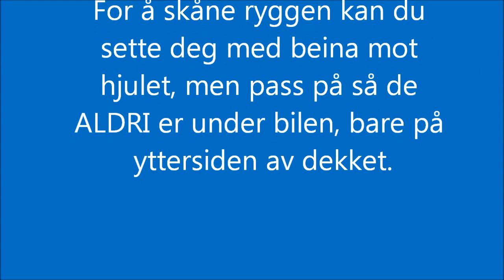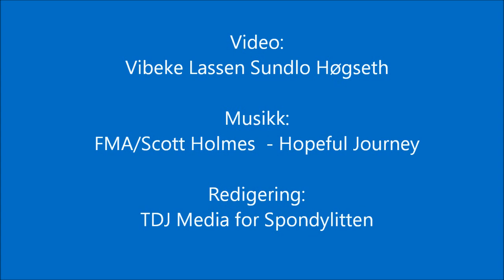Slik skifter du dekk med vond rygg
Om du skal skifte bildekk selv er det fort gjort å pådra seg skader og smerter, særlig om du allerede har vond rygg og leddplager. Mye kan unngås ved å varme opp godt, ta litt om gangen og bruke riktig verktøy.  Du finner også mange flere gode råd for dekkskift for de med leddplager og vond rygg på